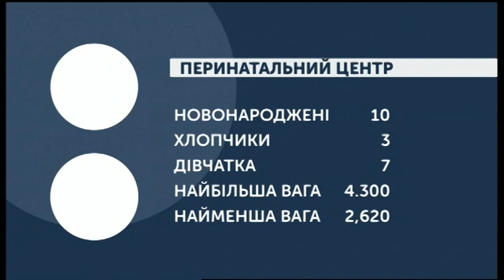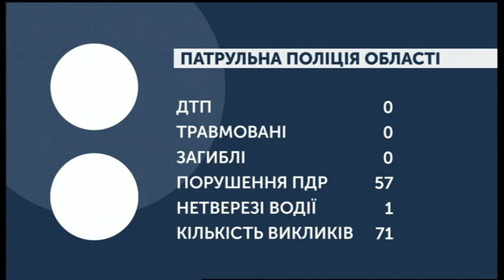14.01.2020. Новини. 07:30